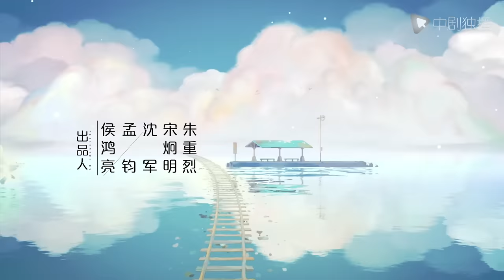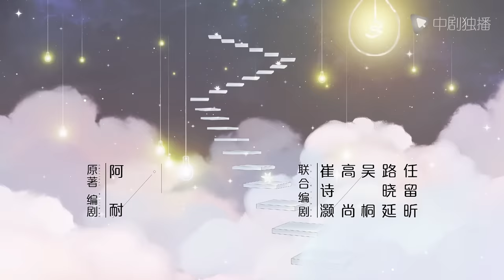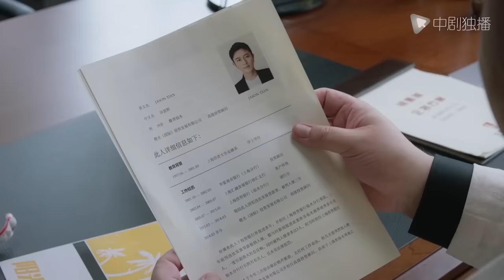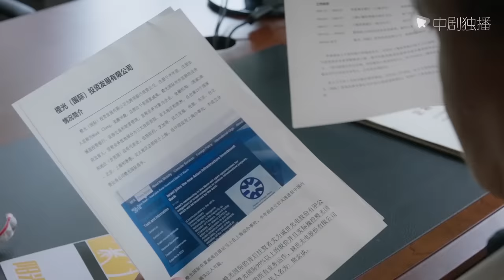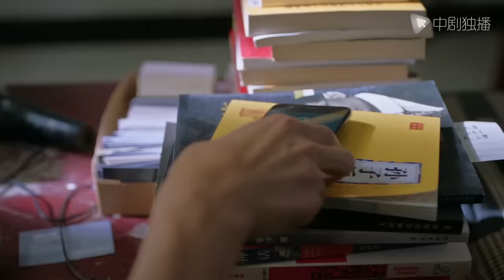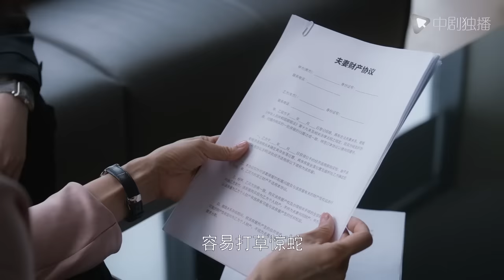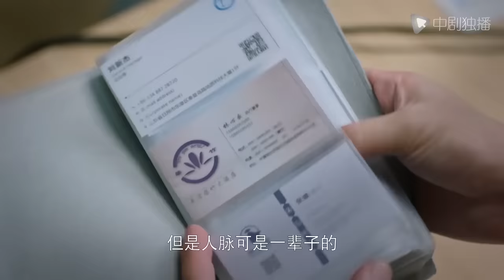相逢时节 08 | Challenges at Midlife 08（袁泉、雷佳音、张艺兴、贾乃亮、李乃文 领衔主演）